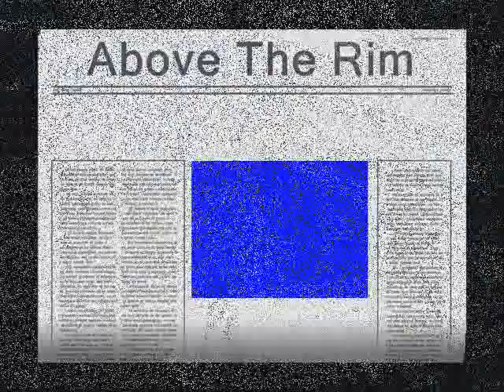Riyadifans.com Anthem - We Lead Others Follow